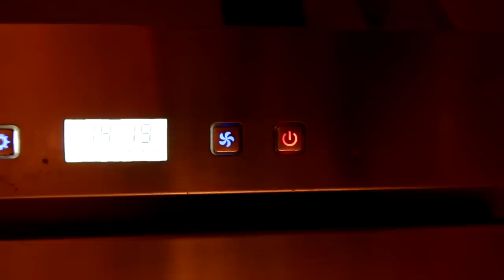Kelionės planai | Naktinis Kaunas ant dviračio